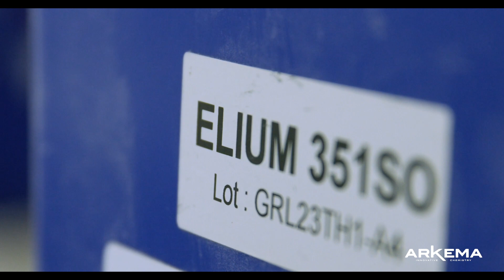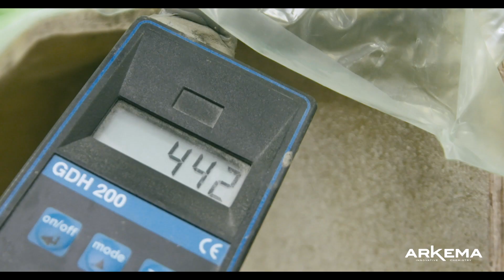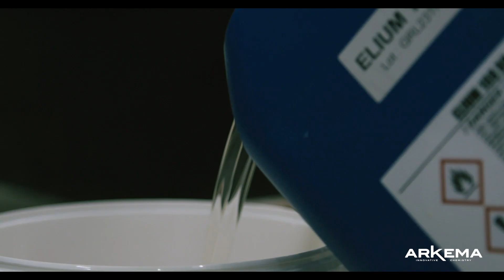A semi-rigid Boat made with recyclable thermoplastic solutions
Won over by the performances of the Mini 6.50 Arkema boat prototype made of Elium®, Brittany-based Pro Marine has just manufactured the underside of a semi-rigid boat in Elium® by infusion molding, in partnership with Arkema.